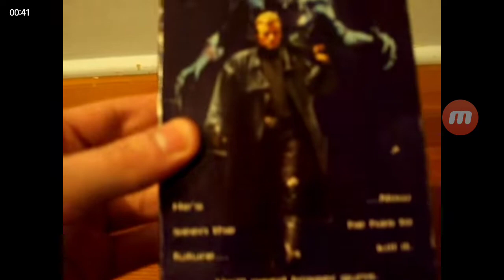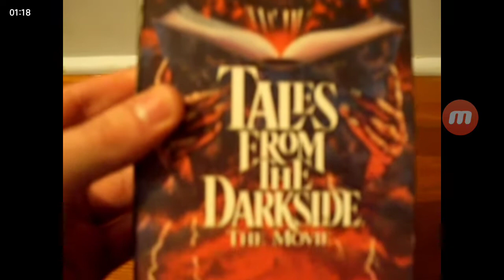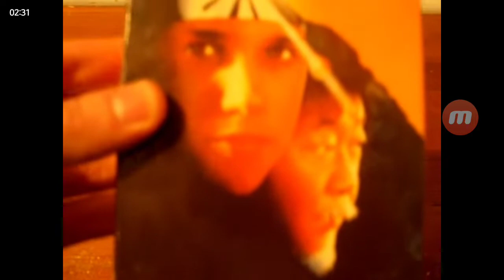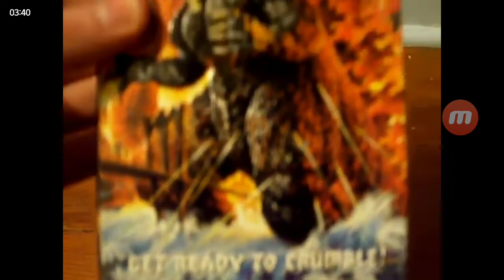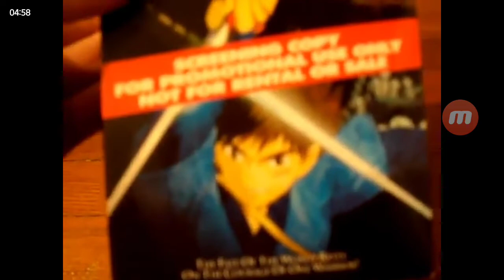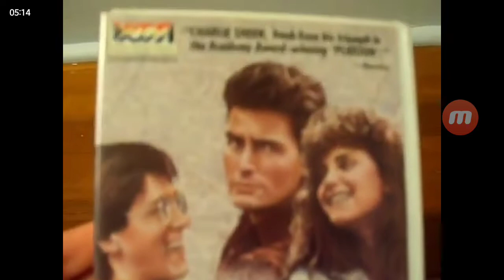VHS Update 10/30/12 (Full Video)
Made by MrServoRetro.

Original published date: October 30, 2012.